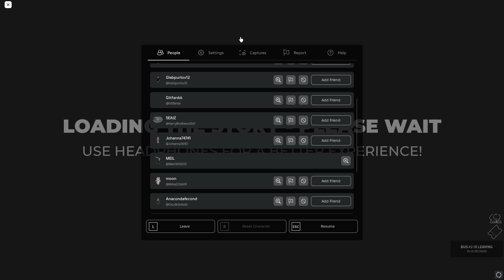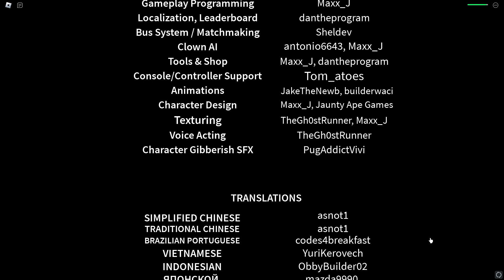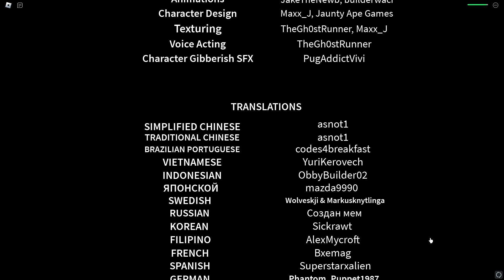Вот почему есть фобия клоунов!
Чтобы не боятся заходи в мой ТГ